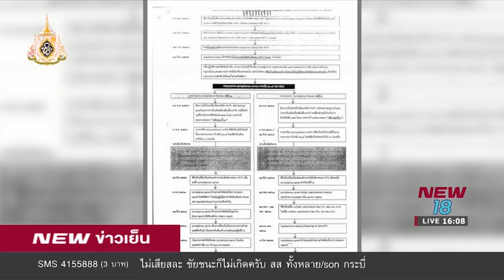"บิ๊กตู่" ให้รอเปิดสภาเลือกนายกรัฐมนตรี | นิวข่าวเย็น | 14 พ.ค.62 | NEW18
นายกฯ ปัดกระแสข่าวจัดตั้งรัฐบาล รอให้เปิดสภาได้ก่อน วอนสื่ออย่านำเสนอข่าวทำประเทศเสียหาย ปัดเอกสารลับเจรจาบริษัทบุหรี่ข้ามชาติ